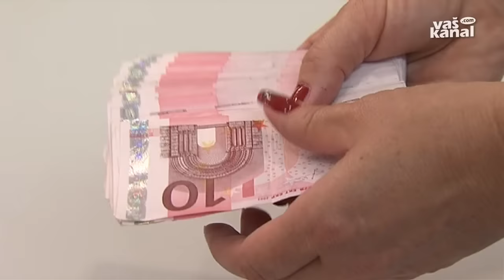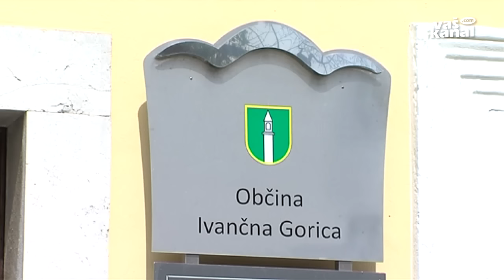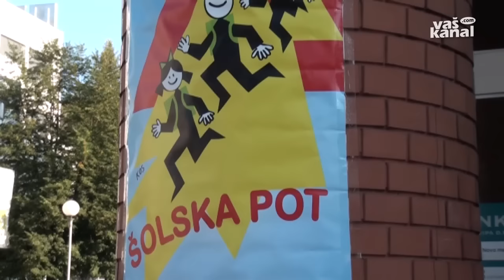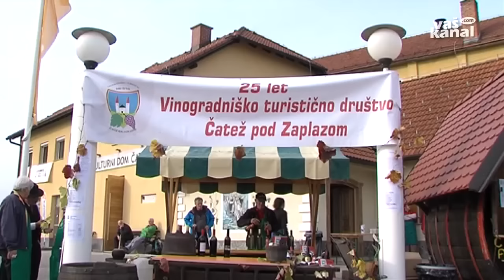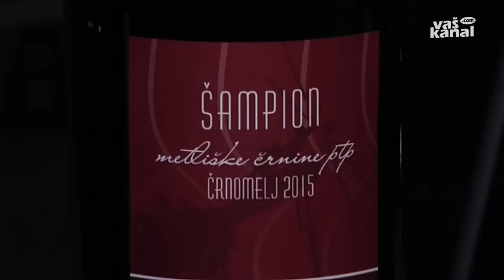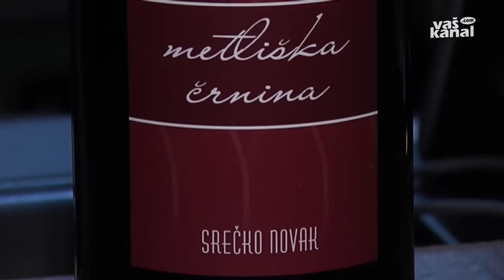Novice, 16. november 2015